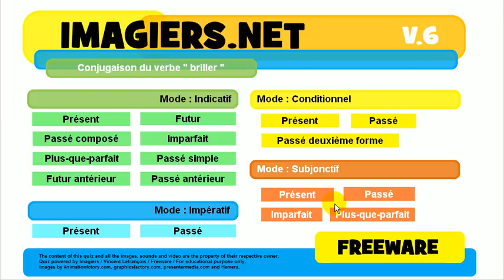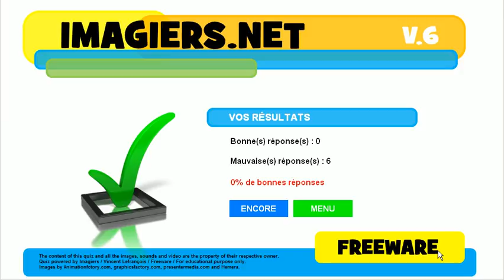Französisch lernen # Quiz # briller